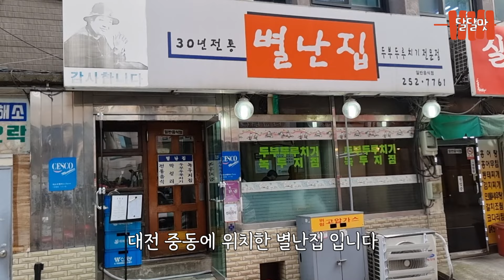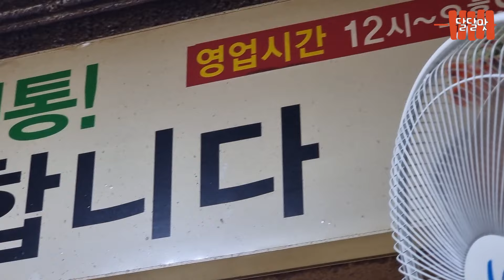인천에서 소문듣고 갔습니다. 단 2가지 메뉴로 지역 대표 맛집이 된 곳.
대전 동구 중앙로193번길 8 1층 별난집

* 무조건 맛집을 소개해 드리는 채널이라기 보다
   제가 방문한 곳 리뷰를 하는 채널입니다

* 방문하라고 부추기는 영상이 아닙니다.
   '이런식당이 있구나' 라고 참고만 해주세요 .

* 저는 맛 평론가가 아니며 전문지식도 없고
    그냥 느낀 그대로를 전달해 드립니다.

* 인천 식당 위주로 촬영 하였습니다.

* 광고네 뭐네 이상한 소리 하는 댓글, 업장을 심하게 비방하는 댓글,
    비정상적인 댓글은 대응 없이 바로 차단합니다.

* 저는 여러분의 입맛을 책임지지 않습니다.

[문의]
 카톡. kjhkjhjj